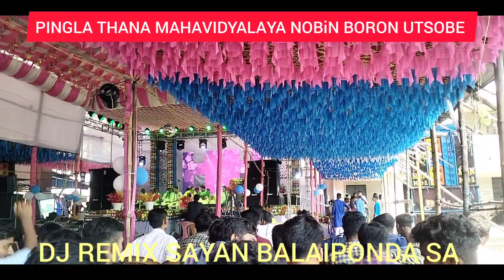PINGLA THANA MAHAVIDYALAYA....😍 NOBiN BORON UTSOBE SATISH GAJMER AND 😍❣️SAHELI STAGE PROGRAM